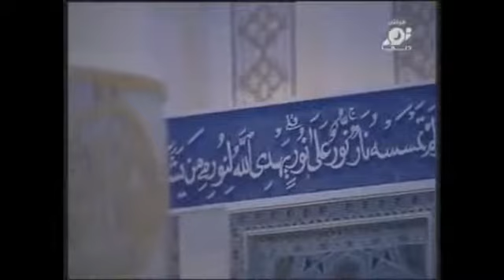EXCLUSIF Saad Al Ghamidi Sourate Al Fajr 2011 1432 Masha ALLAH YouTube